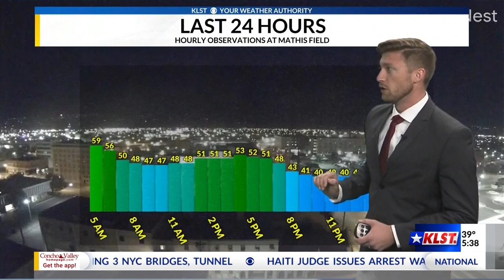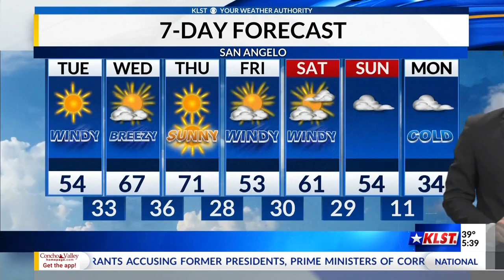KLST Weather Morning Forecast: January 9, 2024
January 9th forecast for the Concho Valley region.  Coming out of that wind advisory, however those windy conditions are still present.